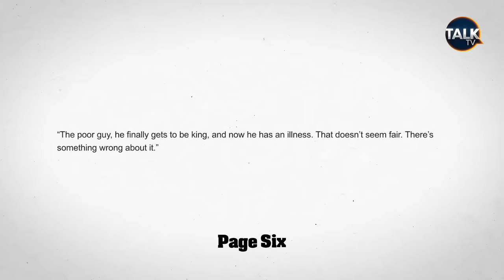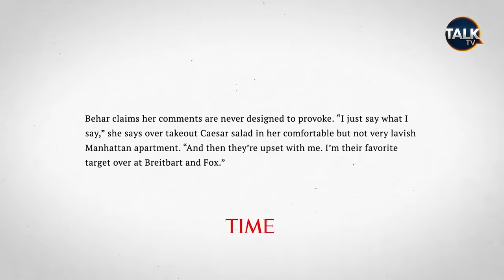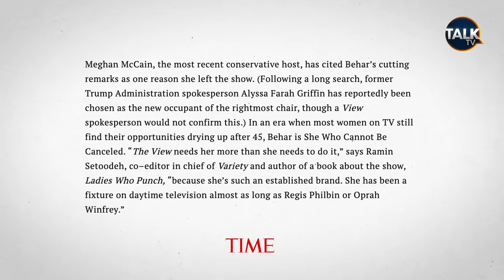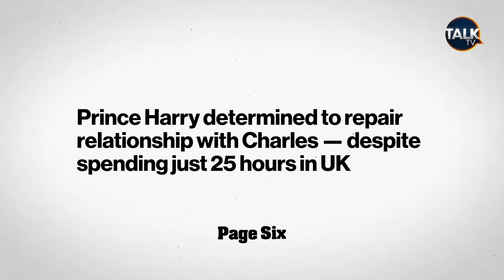Prince Harry 'Wants Family Reconciliation' Despite Spending Just 25 Minutes With King Charles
In the latest news from the world of royalty, Prince Harry seeks reconciliation amidst his father's cancer diagnosis, while an American TV host faces criticism for her comments on Queen Elizabeth. Meanwhile, the possibility of a proposal at the Super Bowl has caught the attention of football fans and romantics alike. Let's dive into the details.

An article from Page Six has stirred up royal watchers' attention, focusing on American TV host Joy Behar's reaction to King Charles' cancer diagnosis. Behar's comments criticizing Queen Elizabeth's reign and suggesting that she step down have sparked controversy. While many are distraught over the king's illness, Behar's remarks stand out as a rare instance of criticism towards the late queen. However, it's worth noting that dedicating one's life to service, as Queen Elizabeth did, is commendable.

Joy Behar, a long-time co-host on The View, has faced previous controversies for her comments, but she remains a prominent figure in American daytime television. Despite her unfiltered opinions, Behar has become someone who cannot be canceled, as Time Magazine points out. While some may argue that she should step down from her role, it is clear that she has become an established brand on the show.